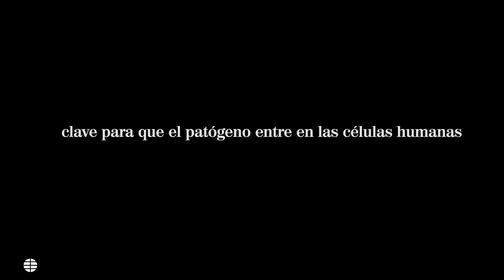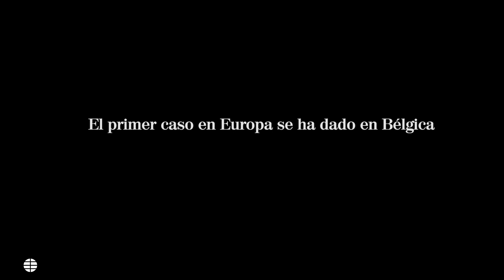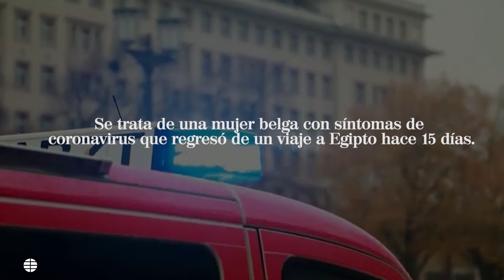Ómicron, la nueva variante de coronavirus preocupa a la OMS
Aunque es pronto para sacar conclusiones, la nueva variante encontrada en el sur de África, podría ser de mayor riesgo según la OMS. Se han  detectado numerosas mutaciones en la proteína clave para que el virus infecte las células. Sin embargo, los científicos piden cautela y comunican que pasarán semanas antes de que conozcamos el verdadero riesgo de esta nueva variante. De momento la Unión Europea, Inglaterra y otros países como Israel han cerrado sus fronteras a los vuelos procedentes de esa región del continente africano. Una medida que durará 14 días.